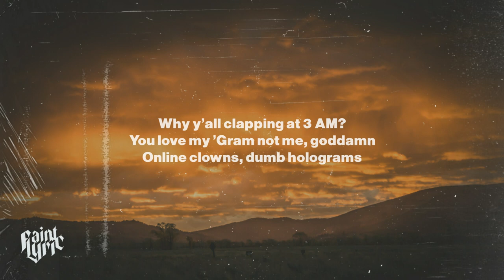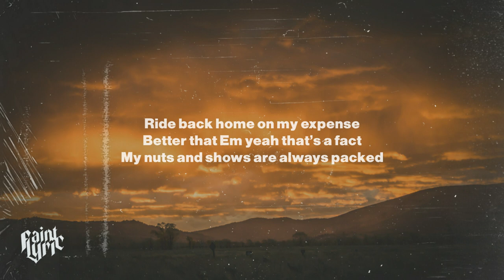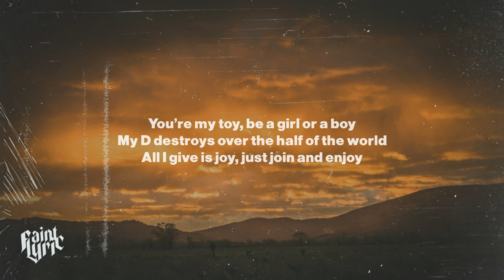TOMMY CASH - RACKED (Lyrics)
• Stream TOMMY CASH - RACKED: n/a

Lyrics:
[Verse 1]
Why y'all clapping at 3 AM?
You love my 'Gram not me, goddamn
Online clowns, dumb holograms
I am record label scam
Don't wanna hold it, use your hand
If I shall fart you'll use Shazam
It's not for me my friends a fan
I fucked your mom in Vietnam
Jumped off a roof like Spider-Man (Ooouh)
I'm super smart, got one-year plan
Got hungry quids back in my van
I got hooked like I'm Peter Pan
The same me news ya fuck the spam (Ooouh)
I wanna see you fuck on cam
Fuck on (Ooouh)

[Chorus]
You're my toy, be a girl or a boy
My D destroys over the half of the world
All I give is joy, just join and enjoy
Haters get burnt and ables get served
I go loco
When I do coco
Do no photos
I win lotos
I'm a hobo
With a model
Gеtting racked like a dumb hoe Frodo

[Verse 2]
I got bannеd, don't understand
Bums offended I'm cancelled
I don't use condoms, use rubber bands
Ride back home on my expense
Better that Em yeah that's a fact
My nuts and shows are always packed
Plane you fly will get hijacked
Crash straight into my boss's sack
Wipe my ass with a milli contract (Ooouh)
Haters little heads are getting cracked
My grandpa said opposites attract
So you are wrong and I'm correct
Why you act unclear in my Direct (Ooouh)
Everybody getting racked
Getting racked, getting racked
Racked, racked, racked, racked

[Chorus]
I go loco
Do no photos
I win lotos
I'm a hobo
With a model
Getting racked like a dumb hoe Frodo
[Instrumental interlude]

[Chorus]
I go loco
Do no photos
I win lotos
I'm a hobo
With a model